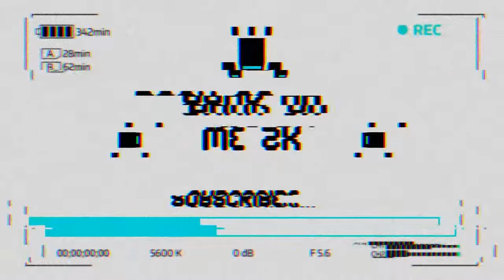2K MADE ME RAGE QUIT THE ALL STAR GAME! | NBA 2K19 My Career S3 E31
►►Schedule